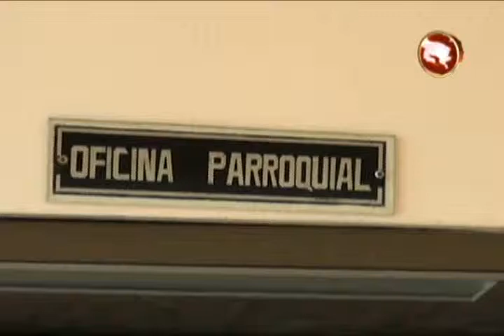Parroquia San Isidro Labrador busca un mayor acercamiento con fieles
Si usted requiere hacer algún trámite en la oficina parroquial, tome en cuenta que  a partir de este dos de febrero, tiene un nuevo horario.